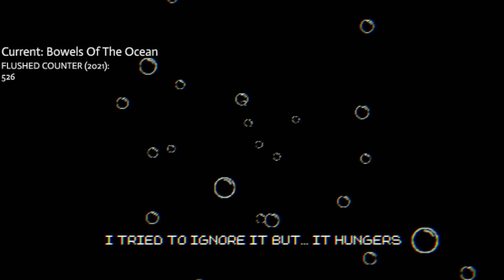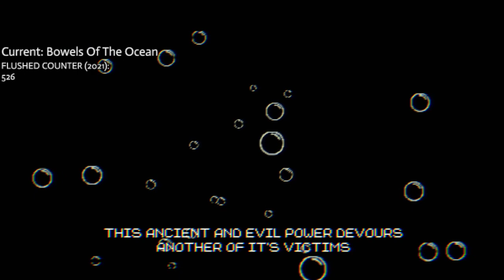Bowels Of The Ocean full playthrough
A really chill game about shooting fish and murdering scuba divers upon the demand of a mysterious voice from a well. Terrific ambience.